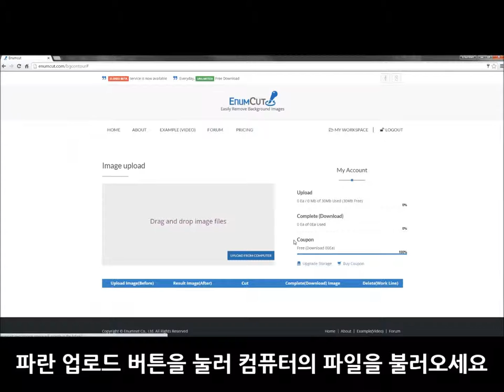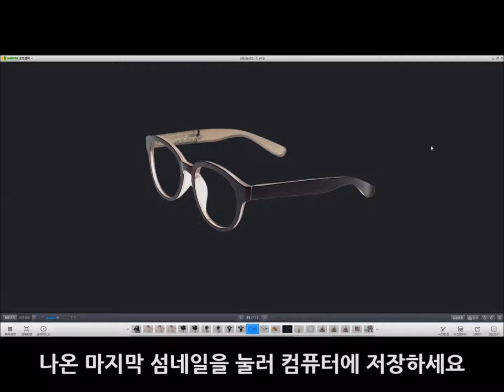Enumcut.com[Tutorial-56]:Manual(Expert) Mode- Glasses photo for shopping seller-backgrund removal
Today, we will try to remove background from Glasses photo.(for shopping seller)

3 Types of Tool Mode! Quick & Manual(Nomal, Expert) Mode!

이넘컷, 포토샵 필요없는 쉬운 사진 배경제거 누끼 서비스 -  안경(뿔테 안경) 사진 누끼 작업 쉽게하기.